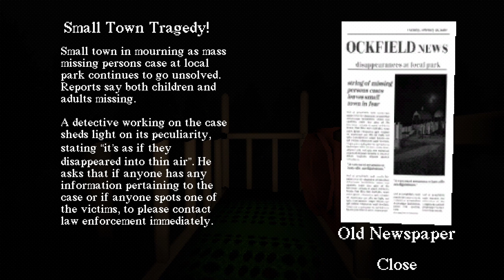Ride This Slide To Participate in an Ancient Ritual [Slide In The Woods]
This is every kids (and adults) worst nightmare... Who knew a slide could be so scary?
☾ ⋆*･ﾟ:⋆*･ﾟ
*☆･ﾟ: *☆･ﾟ
Thank you so much and I appreciate you all! ☆
~ Crystaria
*☆･ﾟ: *☆･ﾟ